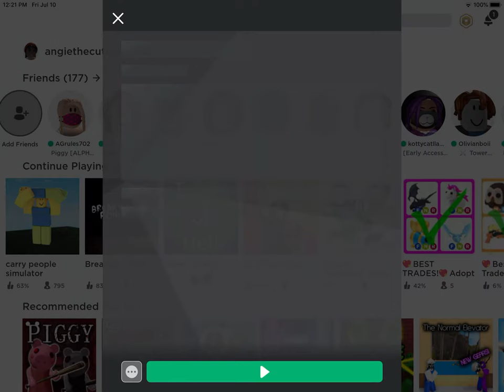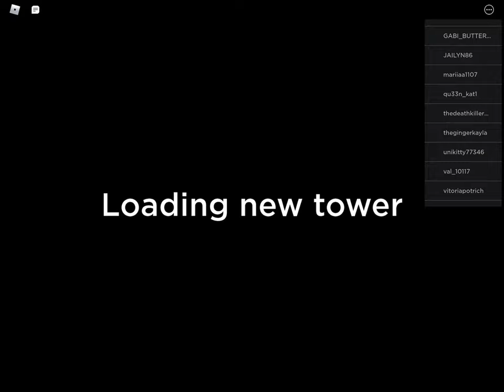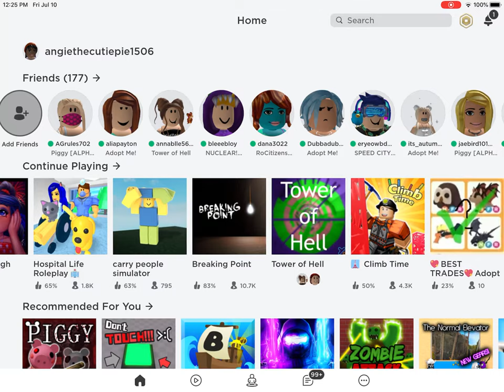Playing tower of heck and climb time!|Cesar Landa